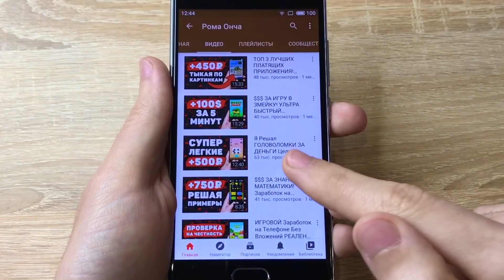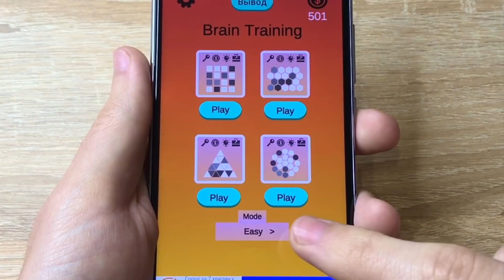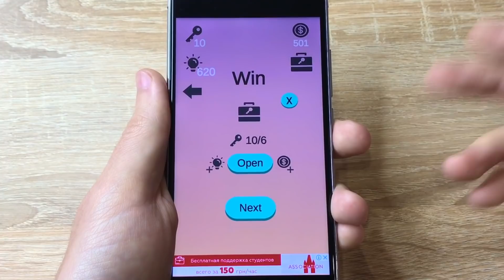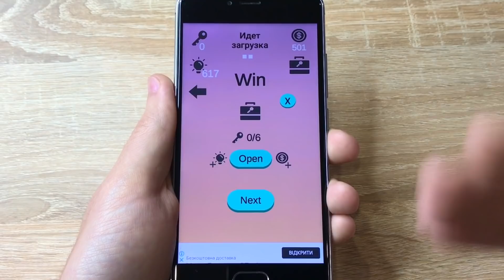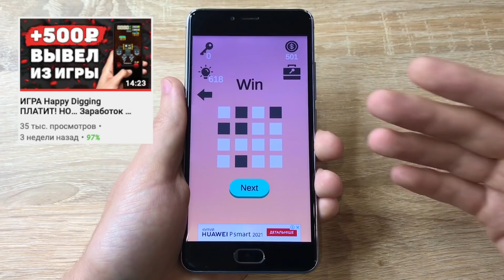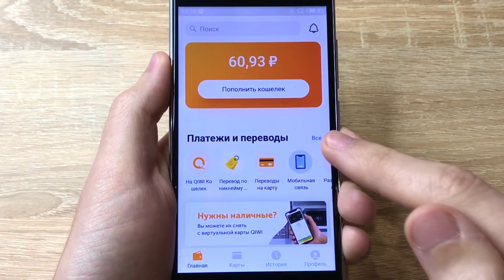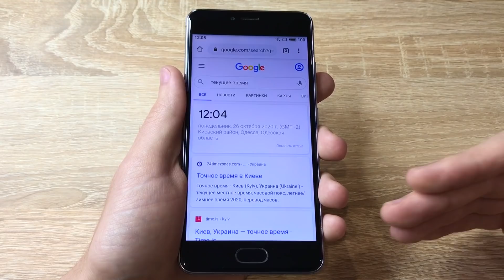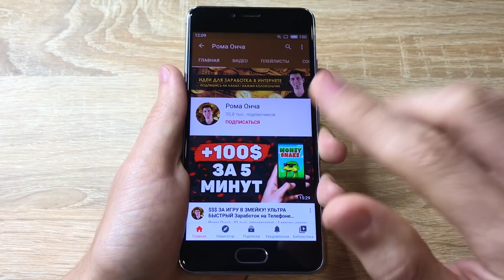ИГРА Brain Master Training ПЛАТИТ! НО… Заработок на Телефоне Без Вложений. Заработок в Интернете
Заработок на телефоне без вложений - это одна из популярных тем в сфере заработка в интернете. А Brain Master Training - это игра с возможностью заработка денег, которую я решил пройти до конца и показать, выводит ли она заработанные деньги или нет. А все потому что игровой заработок на телефоне еще больше интересен для многих.

Таймкоды к видео:

00:00 - Вступление и почему я делаю такие видео
01:33 - Что за игра и как в нее играть
03:58 - 1-й баг, с которым многие сталкиваются
06:13 - 2-й баг или недоработка
07:41 - 3-й баг с неоткрывающейся рекламой
09:06 - Таблица заработка или Как часто выпадают деньги
11:48 - Создаю заявку на вывод заработанных денег
14:24 - Пришли ли деньги?
15:17 - Выводы по игре. В какую игру я советую играть
15:59 - Сколько времени меня ушло на накопление 500 рублей

А если Вам интересны еще и смежные темы, такие как: заработок в интернете, заработок без вложений, как заработать в интернете, схемы и способы заработка и подобное, то обязательно подписывайтесь на канал!